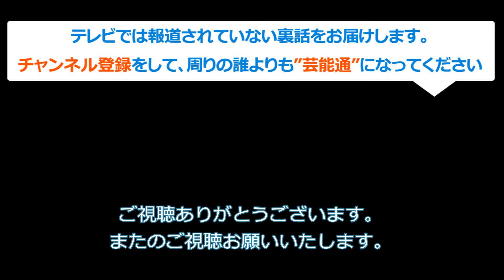“2000年に1人の美少女”滝口ひかり、今でも極貧生活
どの位極貧なの??

お楽しみに！！

【関連動画】

【引用】